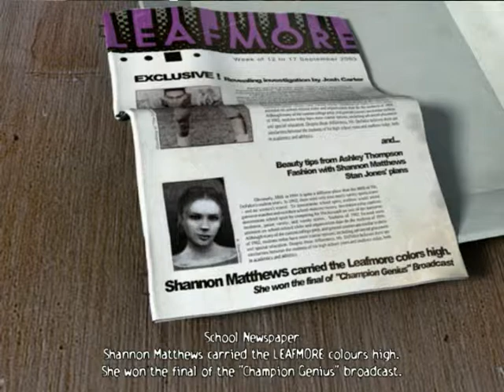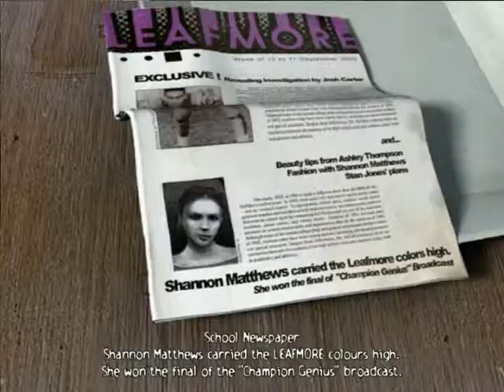Let's Play ObsCure [Blind] 02 Free Snacks!